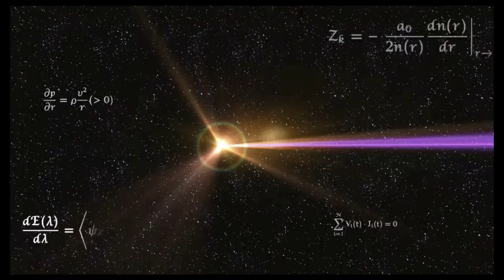Super Smash Bros. Ultimate - Garreg Mach Monastery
5 Stock Team CPU Battle
Stage: Garreg Mach Monastery
Red: 2 Coatless Sephiroth's & 2 Joker's
Blue:  2 Zero Suit Samus(Blue Short & Orange Short) & 2 Marth's

Requested by Maru Chan The Fantasy Girl 2021